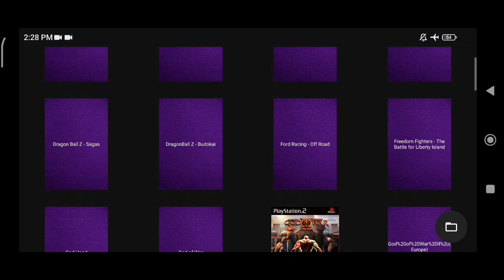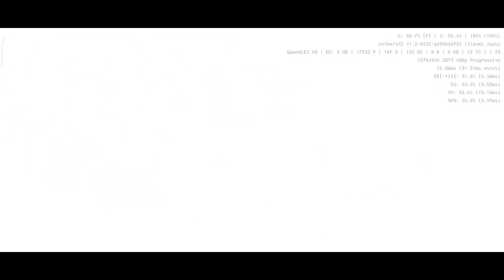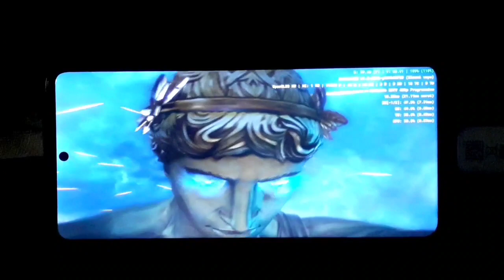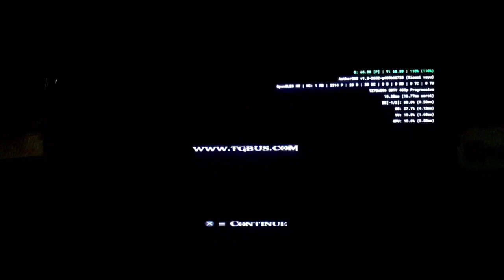God of War 2 Gameplay | AetherSX2 PS2 Android Emulator | Part 1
About this Game ( God of War 2 ) 🎮:
God of War II is an action-adventure hack and slash video game developed by Santa Monica Studio and published by Sony Computer Entertainment (SCE).
Time Stamp:

00:00 intro
00:25 Gameplay with screen recorder
04:45 Gameplay Without screen recorder
Hi I'm ER GAMING 😁 In This Channel ...
Emulator: Aethersx2 v1.2-2637
Device: Poco X3 Pro
Chipset: Snapdragon 860
GPU: Adreno 640
RAM: 8GB
Storage: 256GB